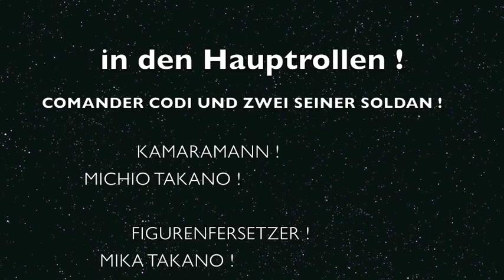Droidenangriff im Englischen Garten 2015 08 14